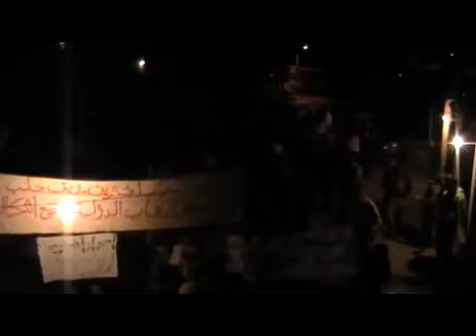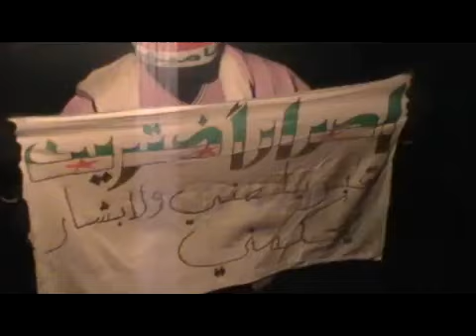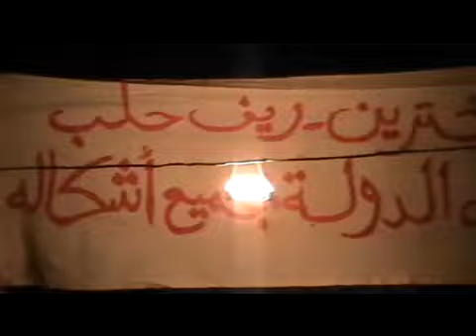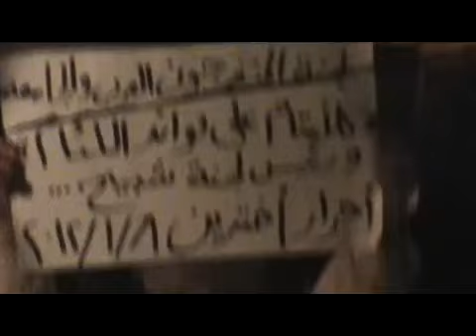Akhtareen Aleppo أوغاريت أخترين حلب , مظاهرة مسائية أحد أسرى الحرية